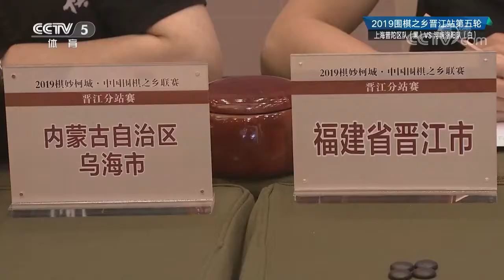棋牌乐 20190724 2019围棋之乡晋江站第五轮